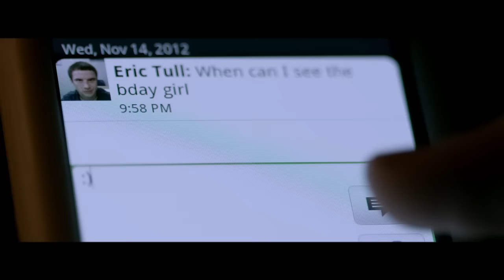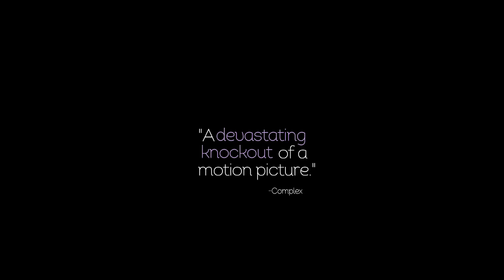A TEACHER - Official US Theatrical Trailer (HD)-Oscilloscope Laboratories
ON DEMAND & DIGITAL - August 20th, 2013
IN THEATERS - September 6th, 2013
A TEACHER
Written and directed by Hannah Fidell
Starring Lindsay Burdge, Will Brittain, Jennifer Prediger

OFFICIAL SELECTION: Sundance Film Festival 2013
OFFICIAL SELECTION: SXSW Film Festival 2013

Part psychological thriller and part provocative character study, A TEACHER explores the unraveling of a young high school teacher, Diana (Lindsay Burdge), after she begins an affair with one of her teenage students, Eric (Will Brittain). What starts as a seemingly innocent fling becomes increasingly complex and dangerous as the beautiful and confident Diana gets fully consumed by her emotions, crossing boundaries and acting out in progressively startling ways. Lindsay Burdge delivers a deeply compelling and seamlessly naturalistic performance that brings us into the mind of an adult driven to taboo against her better judgment.